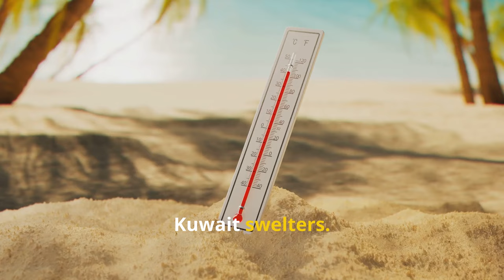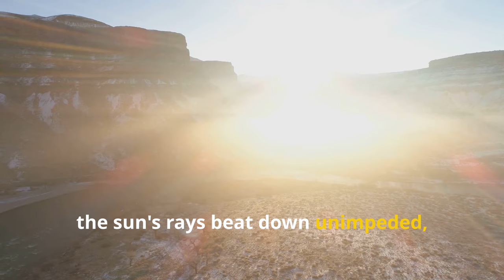"Feel the Burn: Kuwait's Hot weather Secrets Revealed!"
Kuwait hot weather